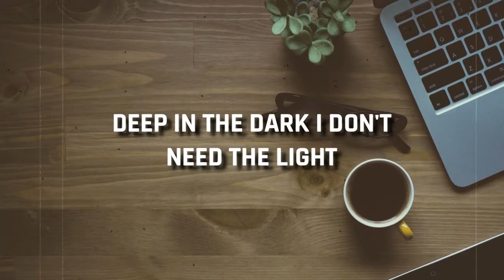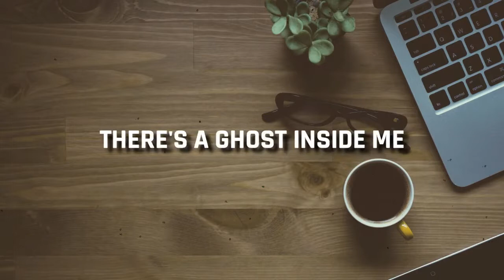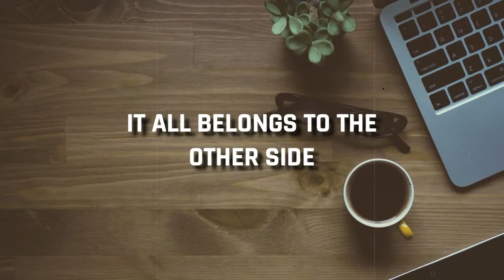Alan Walker - Spectre (Lyrics) 🎧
Follow me ▶️
 DINITHA RAMSITHA